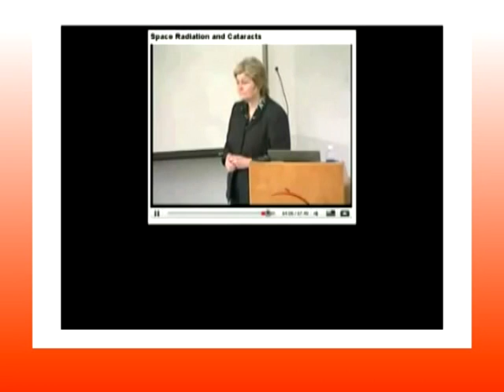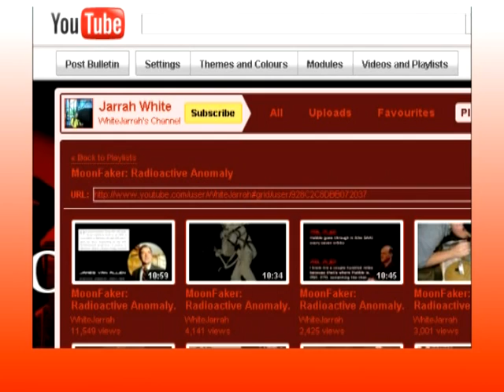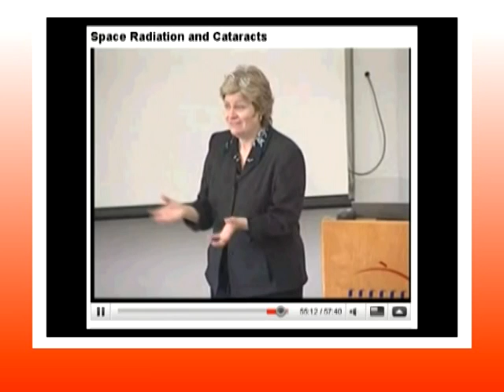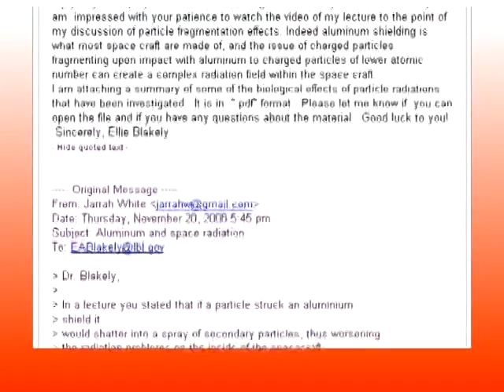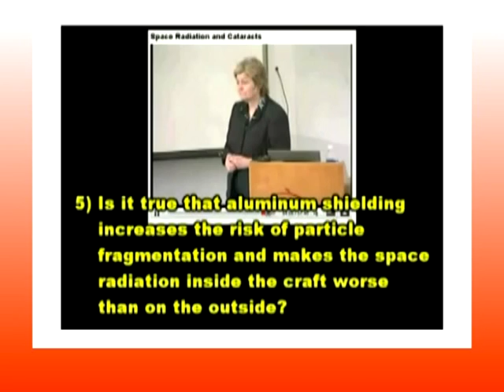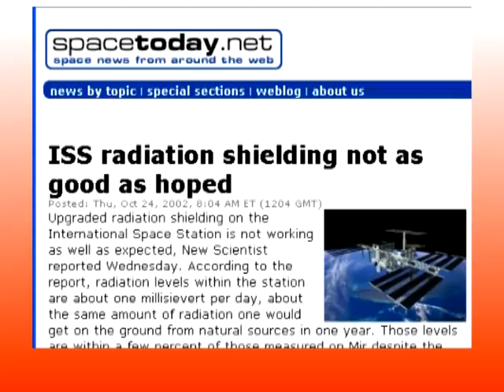RE: White Noise: Jarrah's Big Moon Hoaxer Shootout, Pt. 1. PART 2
Long before three particular propagandists crossed the line with their levels of hostility (i.e. pasting my face onto vaginas, manipulating the footage of me announcing a friend's suicide, and threatening me to "prove" to them my concern for KJ during the recent nuclear crisis, among other things), I had asked the propagandist community 32 questions.

Astrobrant2 responded, not only by dodging his way through the majority of my questions, but also by resorting to various other actions that are not covered under Fair Use or even Youtube's Terms of Service. These include pasting my deceased friend and I's respective faces into "The Good, The Bad & The Ugly" just to make it look like my friend was shot by Clint Eastwood, and implying that he would "feel good" by shooting me repeatedly in my backside.

My commentary on his responses was written well over a year ago and producing this video has been on my to-do list for quite some time. Here it is.

See Part 1 for Questions 1-4
See Part 2 for Questions: 5-6
See Part 3 for Questions: 7-9